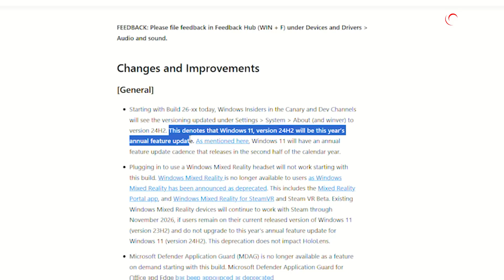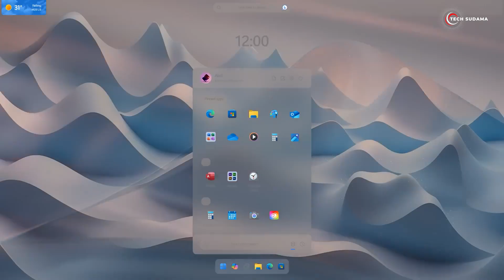Windows 12 is Not Coming in 2024; It’s Windows 11 24H2 Instead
🚨 Breaking News Alert! 🚨 Windows 12 fans, you won't believe the latest update from Microsoft! 🤯 In today's video, we reveal the shocking news that Windows 12 is NOT making its debut in 2024. Instead, get ready for Windows 11 24H2 – the big annual feature update set to drop later this year. 📅🔥 We'll explore the reasons behind this unexpected change, dive into what Windows 11 24H2 has in store for you, and spill the details on its release dates. 🪟💻

: *My Gears* :
🎥My Webcam
🔍 Topics Covered in this Tutorial:
Windows 11
windows 12
how to install windows 11 24h2
windows 11 24h2 download
windows 12 release date
windows 11 24h2 release date
how to install windows 11 24h2 installation
how to install windows 11 24h2 on unsupported hardware